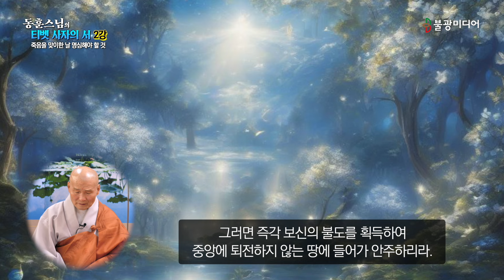티벳 사자의 서 : 죽음을 맞이한 첫날과 둘째날 생기는 일 [동훈스님 2강]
동훈스님의 티벳 사자의 서 강의.
이번 시간은 두번째 시간으로 티벳 사자의 서에 나오는 죽음을 맞이한 첫날과 둘째날 어떤 일이 생기는지, 망자는 어떤 상황에 놓이게 되는지를 알아봅니다.

티벳 사자의 서에 따르면 사람은 숨이 멎은 후에도 3-4일간 혼절상태에서 중음에 이르지는 않는다고 합니다. 미세한 의식이 남아 있다는 것입니다. 그리고 망자는 죽음을 맞이했지만, 죽음을 실감하지 못한다고 합니다. 그래서 장례를 치르더라도 가족들이 울거나 시신을 만지게 되면 가족들 곁에 머물며 중음으로 떠나지 못한다고 합니다. 그래서 죽음을 맞이할때는 경건하게 망자가 죽음을 받아들이고 해탈의 길로 들어설 수 있도록 경을 읽어주라고 합니다.